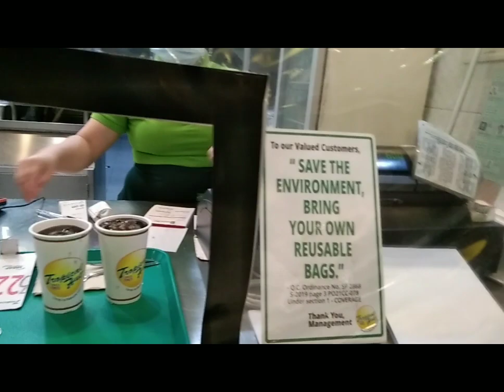Nakapunta ng Quezon City Circle | Lakad nanaman | Part 1 | Ed's Vlog